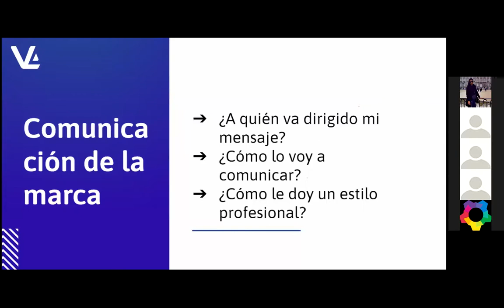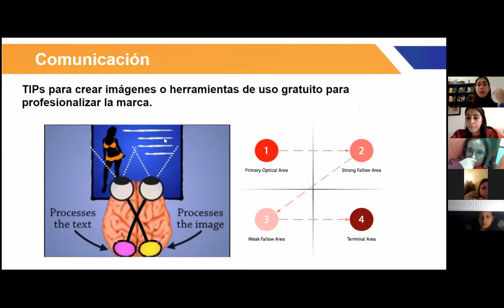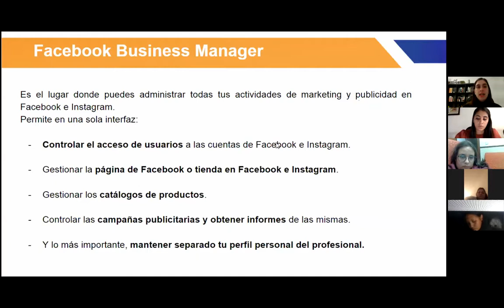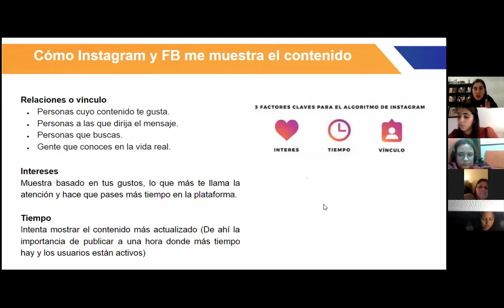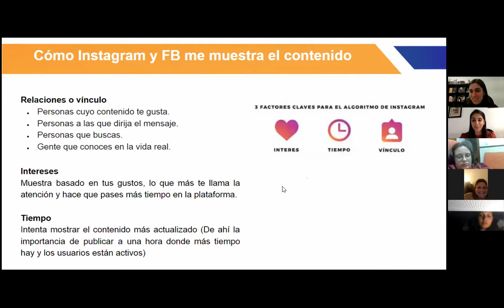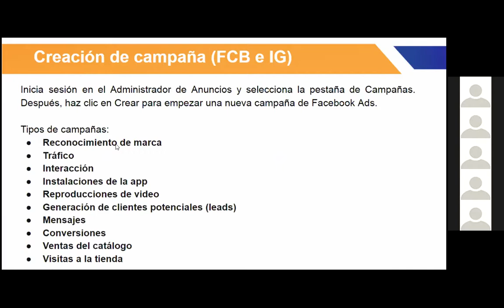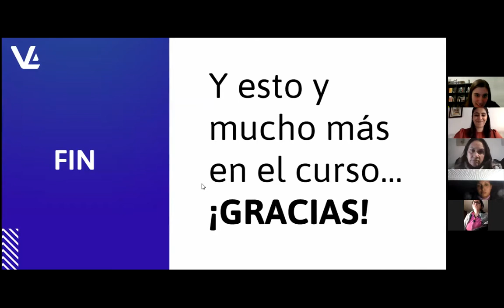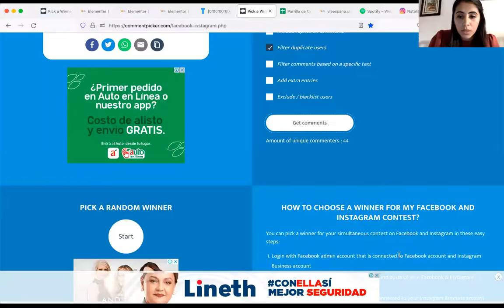Taller de Marketing Digital VLA 2022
Inicia bien el año y dale un empujón a tu nivel con prácticas de:
✔️Pronunciación
✔️Vocabulario
✔️Gramática
✔️Lectura

Si le pediste a los reyes que te regalarán hablar inglés de una vez por todas, esta es tu oportunidad TOTALMENTE GRATIS.

Apúntate ahora y ¡Que 2022 sea tu año!